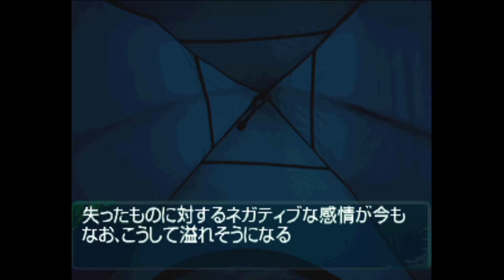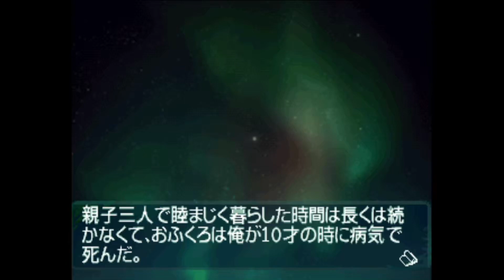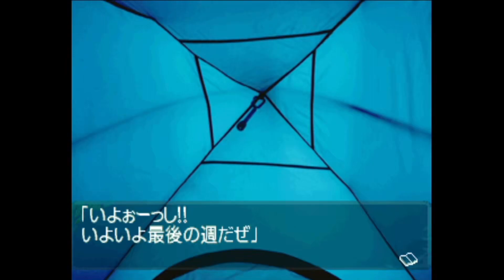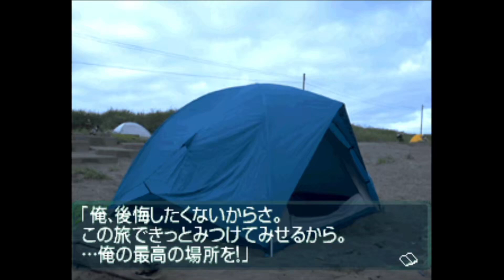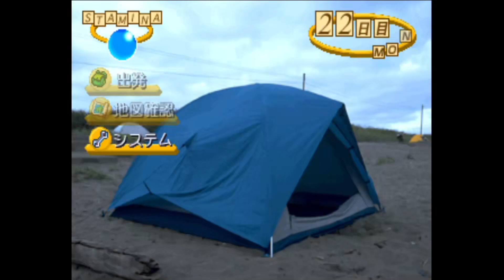#27 【実況】旅と別れ ～風雨来記～